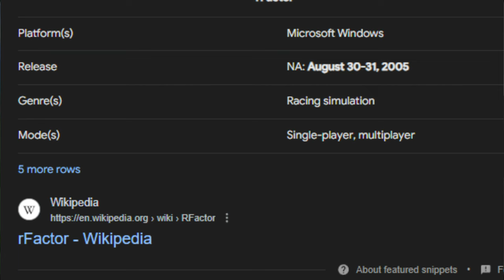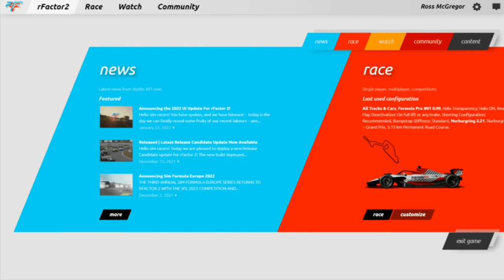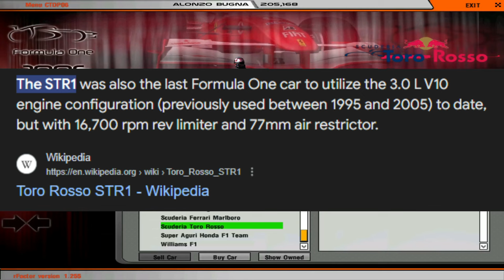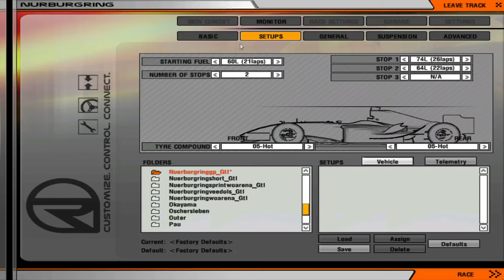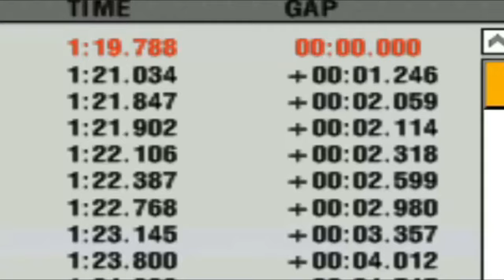HOW GOOD IS RFACTOR 1 IN 2024?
Pc specs

8X2 GB DDR4
RYZEN 5 5600G
GTX 1650

WHEELBASE: T300RS
STEERING WHEEL: SF1000 ADD-ON RIM